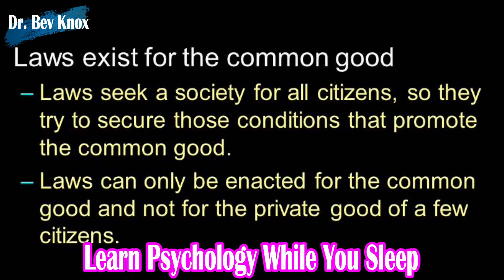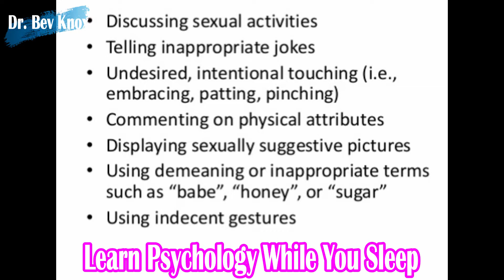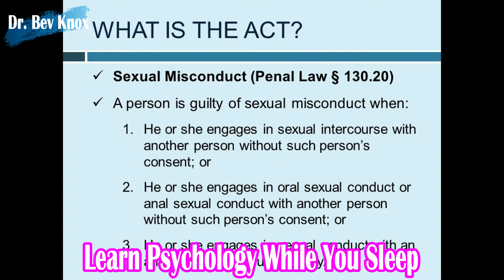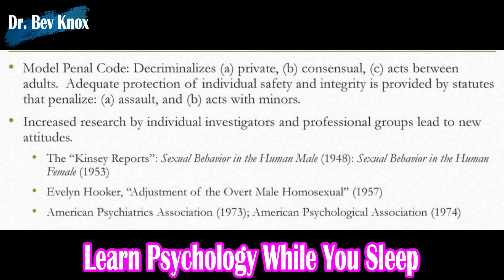Sex and the Law Explained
Professor Knox is experienced in course development of higher education curriculums.